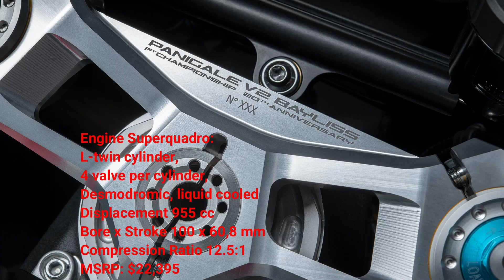DUCATI SPORT PANIGALE V2 BAYLISS 2023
Engine Superquadro:
L-twin cylinder,
4 valve per cylinder,
Desmodromic, liquid cooled
MSRP: $22,395
Panigale V2 Bayliss